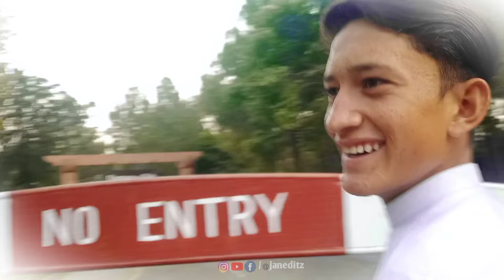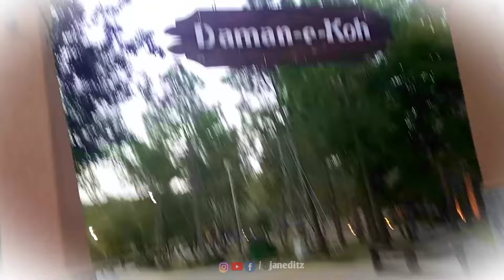Monkey Attacks! 😵 in Daman e koh islamabad | funny monkies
Welcome to a laughter-packed adventure at Daman-e-Koh, Islamabad! 🐒😂 Join me in this hilarious vlog where mischievous monkeys spice up the fun. Your safety and enjoyment are our top priorities. So, sit back, relax, and let's share some laughs together! 🤣👍

Another videos/vlogs  link

Camera Man And Video Editor 👍
                                                  Video is editted by JAN IBRAHIM.camera Man is also JAN IBRAHIM.